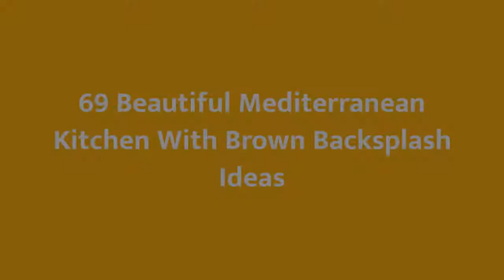75 Beautiful Mediterranean Kitchen With Brown Backsplash Design Ideas #883 🌿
Browse photos of Mediterranean kitchen designs. Discover inspiration for your Mediterranean kitchen remodel or upgrade with ideas for storage, organization, layout and decor.

0:00 - Intro
0:00:12 -  #1
0:00:17 -  #2
0:00:22 -  #3
0:00:27 -  #4
0:00:32 -  #5
0:00:37 -  #6
0:00:42 -  #7
0:00:47 -  #8
0:00:52 -  #9
0:00:57 -  #10
0:01:02 -  #11
0:01:08 -  #12
0:01:14 -  #13
0:01:20 -  #14
0:01:26 -  #15
0:01:32 -  #16
0:01:38 -  #17
0:01:44 -  #18
0:01:50 -  #19
0:01:56 -  #20
0:02:02 -  #21
0:02:09 -  #22
0:02:16 -  #23
0:02:23 -  #24
0:02:30 -  #25
0:02:37 -  #26
0:02:44 -  #27
0:02:51 -  #28
0:02:58 -  #29
0:03:05 -  #30
0:03:12 -  #31
0:03:19 -  #32
0:03:26 -  #33
0:03:33 -  #34
0:03:40 -  #35
0:03:47 -  #36
0:03:54 -  #37
0:04:01 -  #38
0:04:08 -  #39
0:04:15 -  #40
0:04:22 -  #41
0:04:29 -  #42
0:04:36 -  #43
0:04:43 -  #44
0:04:50 -  #45
0:04:57 -  #46
0:05:04 -  #47
0:05:11 -  #48
0:05:18 -  #49
0:05:25 -  #50
0:05:32 -  #51
0:05:40 -  #52
0:05:48 -  #53
0:05:56 -  #54
0:06:04 -  #55
0:06:12 -  #56
0:06:20 -  #57
0:06:28 -  #58
0:06:36 -  #59
0:06:44 -  #60
0:06:52 -  #61
0:07:00 -  #62
0:07:08 -  #63
0:07:16 -  #64
0:07:24 -  #65
0:07:32 -  #66
0:07:39 -  #67
0:07:46 -  #68
0:07:53 -  #69
0:08:00 -  #70
0:08:07 -  #71
0:08:14 -  #72
0:08:21 -  #73
0:08:28 -  #74
0:08:35 -  #75